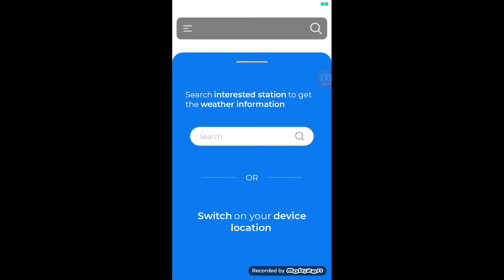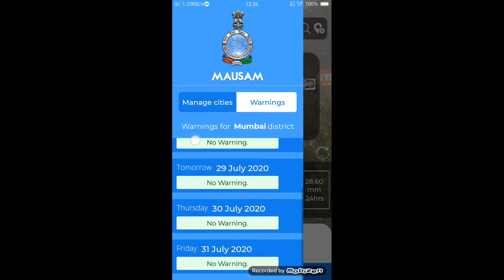Mausam Weather App Launched By Indian Government // Mausam App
Mausam is the IMD’s official weather application

MAUSAM is a Mobile App of the India Meteorological Department

The app’s development and deployment is being led jointly by ICRISAT’s Digital Agriculture & Youth (DAY) team and Indian Institute of Tropical Meteorology (IITM) under the Monsoon Mission program of MoES